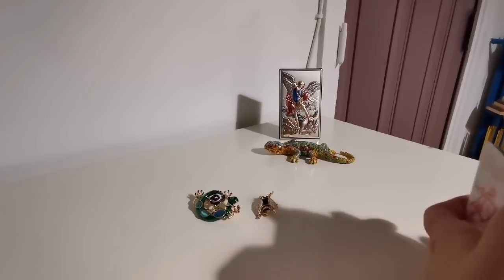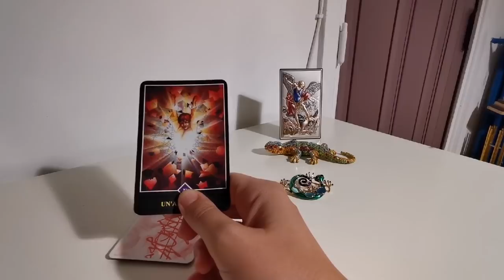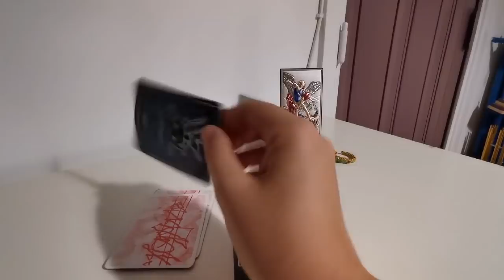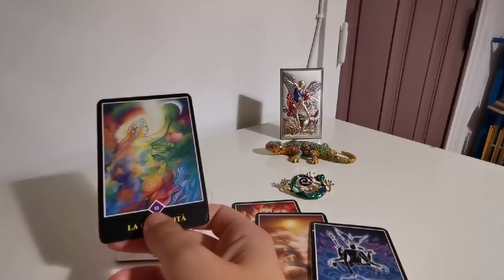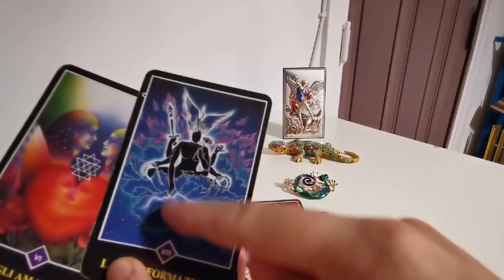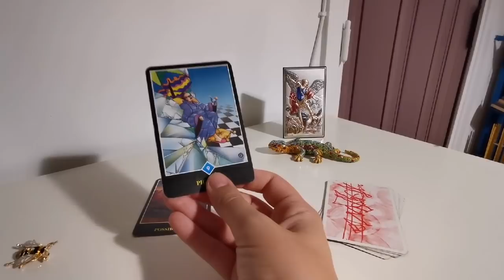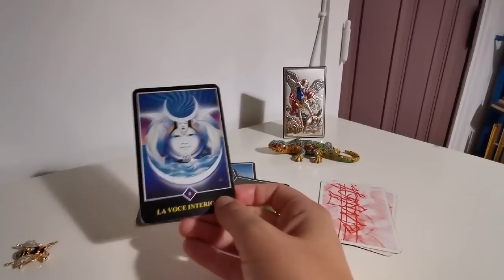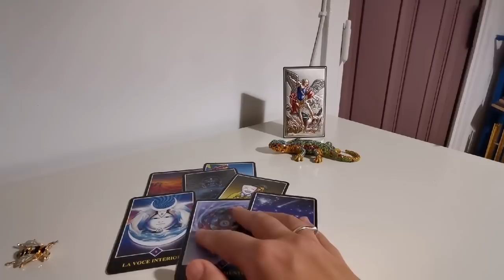SE POTESSI CONTATTARTI TI DIREI... canalizzazione a 2 varianti - tarocchi interattivi gratuiti carte